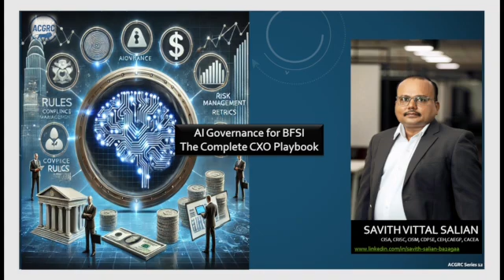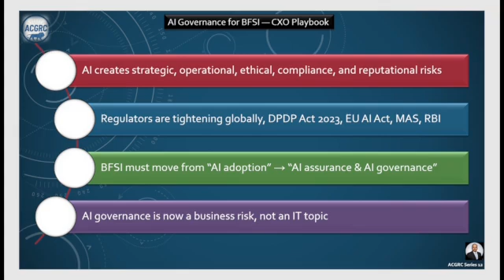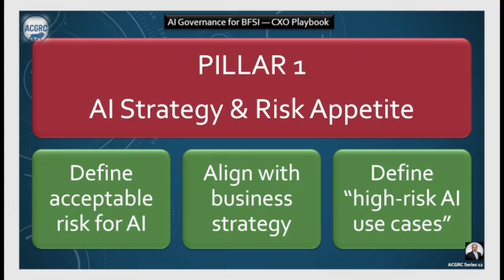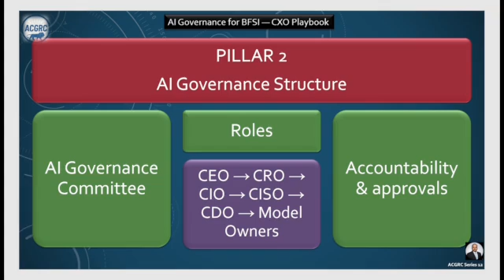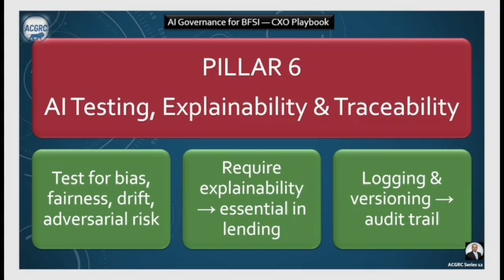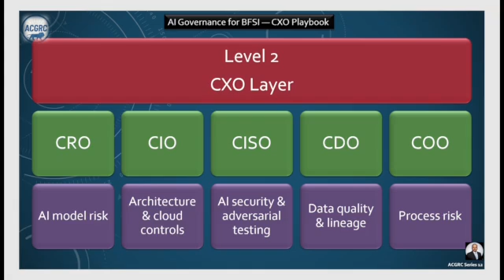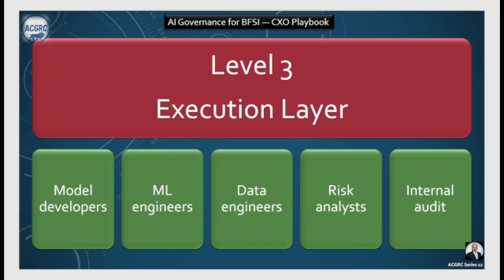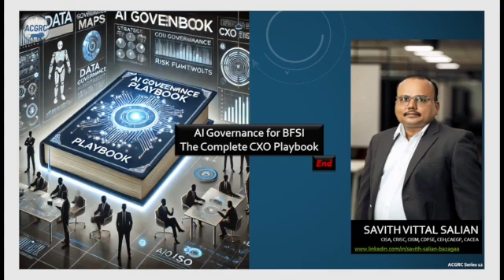AI Governance for BFSI — The Complete CXO Playbook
AI is no longer an experiment in banks. It’s now embedded in lending, fraud detection, KYC, AML, collections, customer service, and even treasury operations.
But with this explosion comes a new problem — AI risks no longer sit only with the CISO or CIO. They sit squarely at the board’s table.

Banks are different from tech companies. When banks use AI, a model failure can cause regulatory fines, systemic financial disruption, or discrimination in lending decisions.
This makes AI Governance a non-negotiable leadership responsibility.

Let’s walk through the 8-pillar model created specifically for BFSI CXOs.

AI Governance fails when banks treat it like IT governance. AI requires a multidisciplinary operating model.

AI can accelerate BFSI growth or create existential risks.
The difference lies in whether you have a mature AI governance program or not